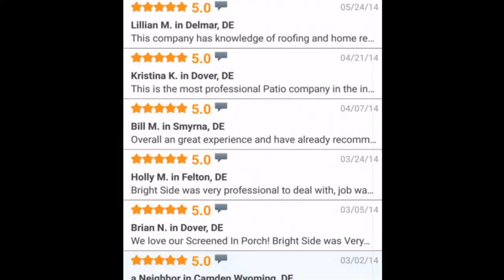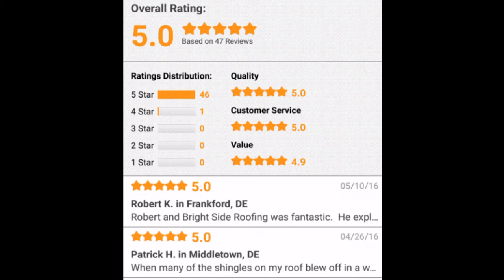A tour of our HomeAdvisor reviews!